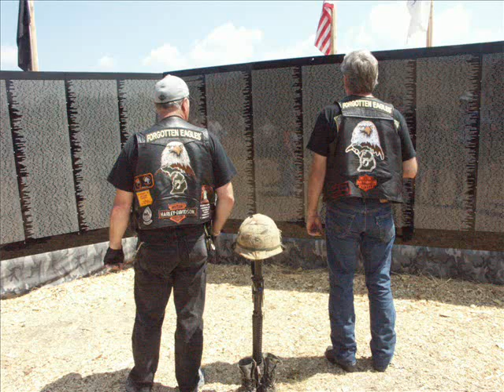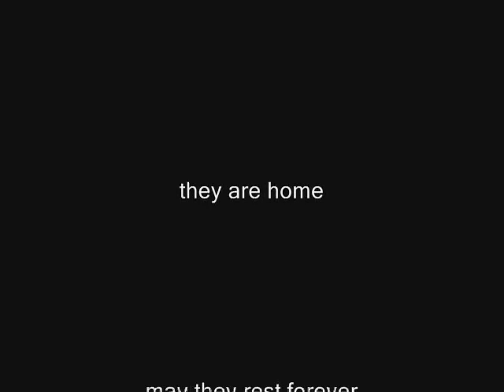Military Tribute To Our Fallen Warriors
Remember Us!     My Military Tribute to our Armed Forces both Active Duty and  Veterans.  To our military, the Army, Air Force, Marines, Navy, Coast Guard or National Guard.  Me, well I had a need to create this tribute, to stand up and support our Fallen Soldiers and our troops.  I am a song writer and yes I sing the song.  I used photos from various websites; I believe as Americans the authors will support me and this cause.

            Hello, I'm TunesNorth, please join me in supporting our Fallen Soldiers or Fallen Warriors, and our Veterans.  Help make this a Featured Video.  The video is about the terror of going to War, and as our brave men and women deploy they constantly see their lives flash before their eyes.  I wont say much more than that except that the ending is indeed sad.  But then so is reality.

           Walk with us as we pay our respects for our Fallen Soldiers who willingly stood in harms way to protect this Great Nation.  We pay Tribute to the US Army, US Air Force, US Marine Corps, National Guard, US Navy, Allied Forces, and last but definitely not least the United States Coast Guard.

With I might add special attention to our Military Veterans.

To our Fallen Soldiers, our Warriors, our Heroes, we will never forget you.

I also support Hope4Heroes, to find out more about this program of Veterans helping Veterans see Hope 4 Heroes

One more important item The Mojave Desert Cross.  This is something that should concern all Active Duty and Veterans alike.

Don't forget to check with your local American Legion or the VFW for info on Veteran's Day Memorial Service's in your area.  Support our Heroes this Veterans Day.

I will be posting a new Tribute video very soon honoring the Coast Guard  Cutter Mackinaw.  Yes I will be your friend.

Just posted my tribute called The Wreck of the Edmund Fitzgerald - Remember the Edmund.
A tribute to the brave Captain and Crew of the Edmund Fitzgerald.

Have a fantastic 4th of July!

TunesNorth,
A Proud US Navy Veteran.

p.s.  Thanks to all you great folks for the kind comments and generous ratings.  And once more I squeeze in the keywords:  Featured Video. lol